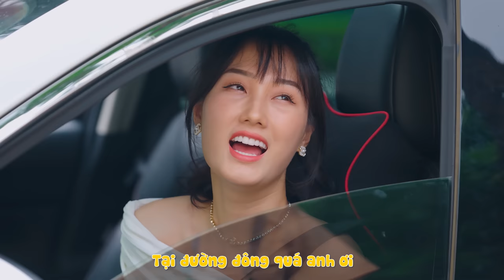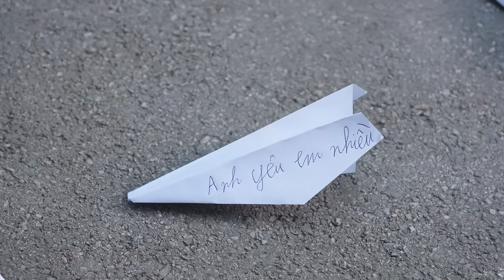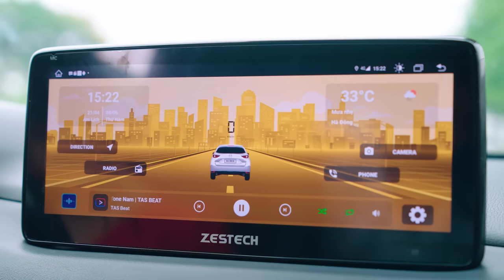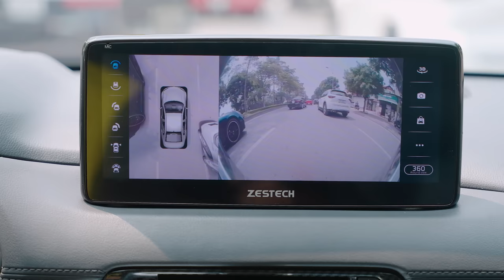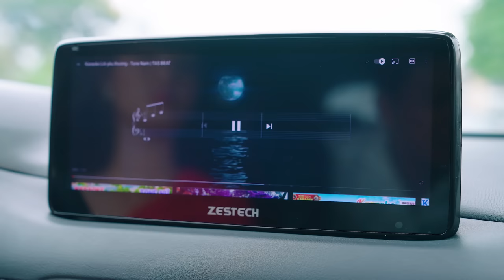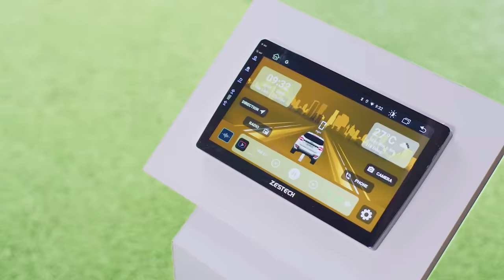ZESTECH x TRUNG RUỒI | PARODY - Yêu rồi mà sao còn…Phạt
Một sản phẩm được sản xuất dựa trên sự hợp tác giữa ZESTECH x Nghệ sĩ Trung Ruồi, khiến khán giả đi từ bất ngờ này đến bất ngờ khác.

10 ngày sau khi ra mắt, video đã đạt hơn 2.5 triệu lượt xem trên Youtube và viral trên khắp các trang MXH.

⏩ Hãy cùng thưởng thức ngay nhé!

𝒁𝑬𝑺𝑻𝑬𝑪𝑯 - 𝑲𝒚̉ 𝑵𝒈𝒖𝒚𝒆̂𝒏 𝑶̂ 𝒕𝒐̂ 𝑻𝒉𝒐̂𝒏𝒈 𝑴𝒊𝒏𝒉